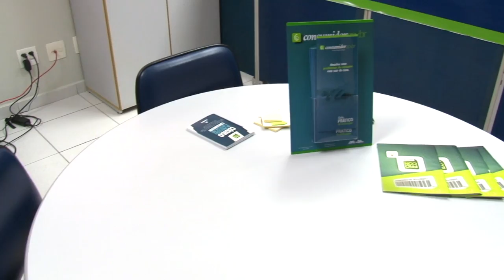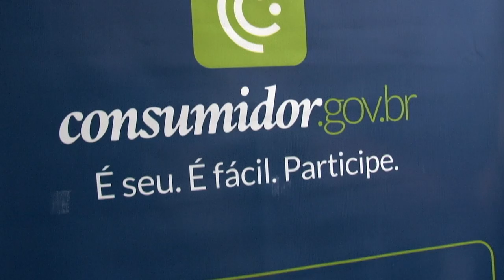Quinto posto do Procon em Santos oferece consultoria em serviços financeiros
O equipamento funciona em parceria com a faculdade Strong-Esags no seguindo endereço: av. Conselheiro Nébias, 173/179 (bairro do Paquetá). Para mais informações sobre a iniciativa, leia a notícia no Portal da Prefeitura